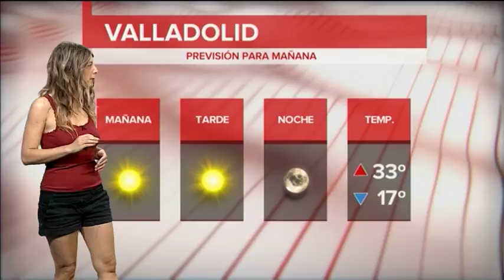El tiempo en Valladolid y Provincia edición de noche Miércoles 22 de Agosto de 2018